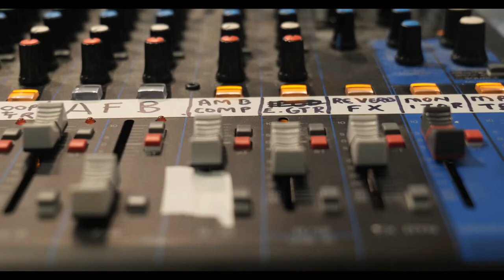Behind the Scenes | Bloody Elle @ Royal Exchange Theatre by Lauryn Redding dir. by Bryony Shanahan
Bloody Elle returns after its 2021 World Premiere at the Royal Exchange!
★★★★ The Guardian
★★★★ The Stage
★★★★ WhatsOnStage
★★★★ Frankly, My Dear
★★★★★ Morning Star
★★★★ The Reviews Hub

This heart-warming and belly-achingly funny story is stuffed full of those stomach-flipping-time-stopping moments, a touch, a glance, a kiss, that everyone will recognise.

BLOODY ELLE is set to an original score, building loops and layers of sound that make you feel like there is a ten-piece band on stage, transporting the audience to a sweaty, packed out gig in the back of a pub or a 10,000 seat arena.